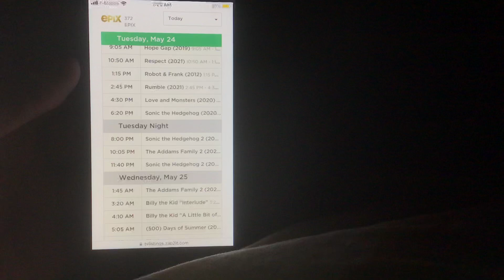Sonic 2 and Addams Family 2 Premiering On TV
While their predecessors are not ready for cable TV yet, the box office hit Sonic The Hedgehog 2 and the sequel to the animated Addams Family movie make back-to-back TV debuts on, where else, Epix.